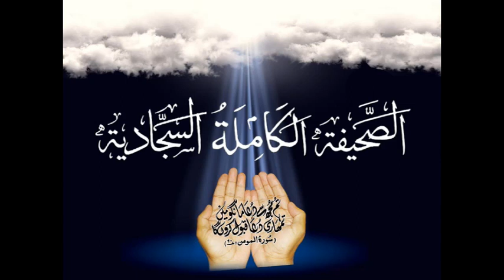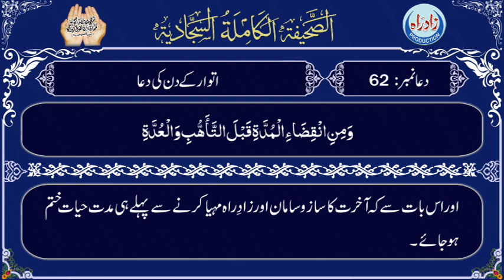Sahifa Sajjadia | Dua 62 part 1/3 with Urdu translation by Allama Mufti Jafar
صحیفہ سجایہ دُعا نمبر 62 پہلا حصہ عربی تلاوت، اُردو ترجمہ کے ساتھ
اردو ترجمہ : علامہ مفتی جعفر حسین
عربی تلاوت : الحاج میثم کاظم
اردو آواز : شاہ رُخ مرزا